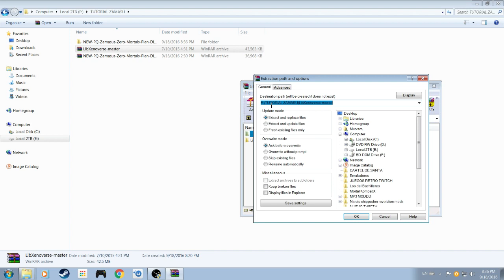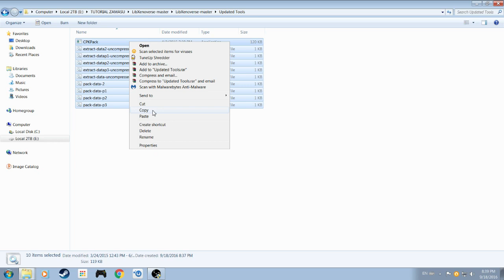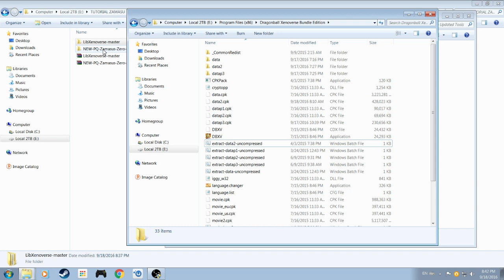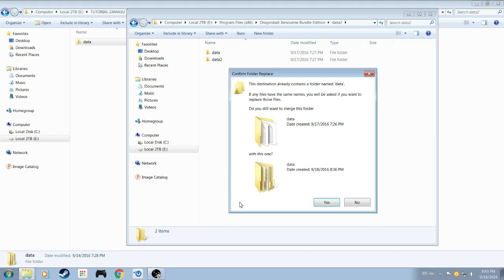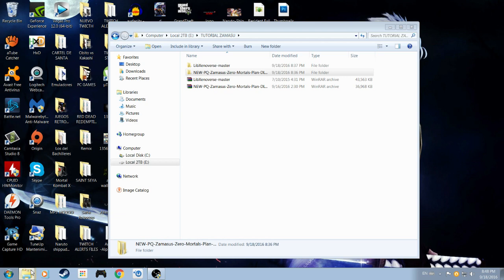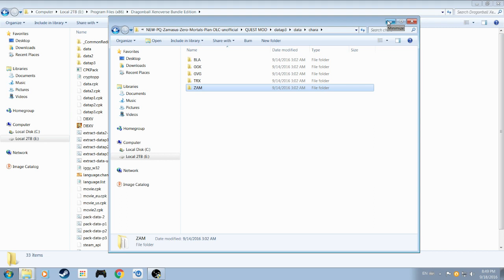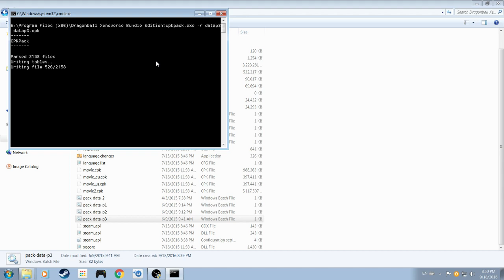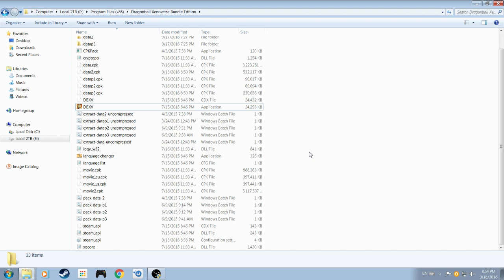Dragon Ball Xenoverse: Tutorial de instalacion |Mision especial de Zamasu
Aquí el vídeo del creador de la misión,por si quieren agradecerle dejando un like en su vídeo,seguro que lo motiva a crear mas ;)